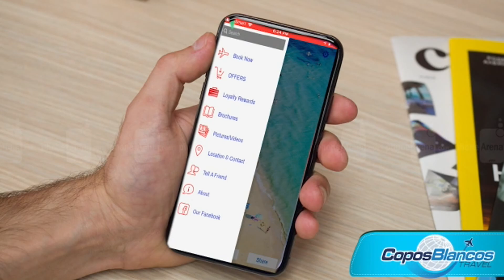Inicio del programa del sábado 2/11/2019